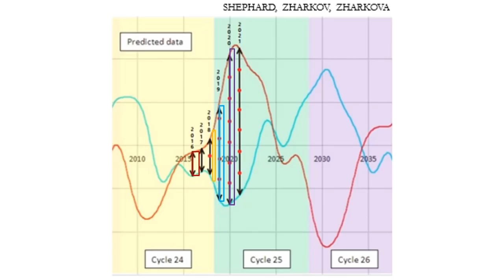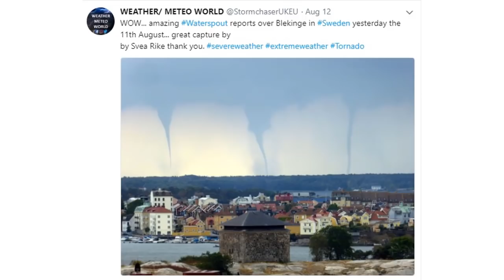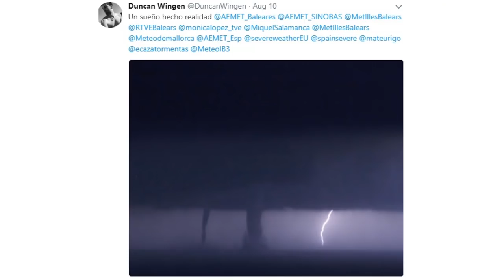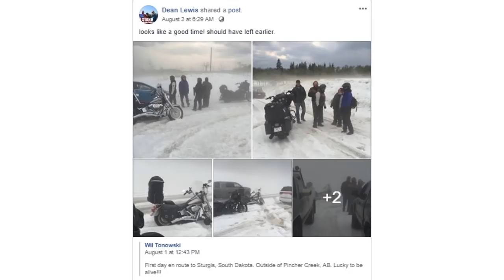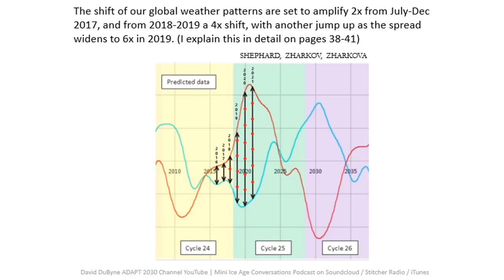How Fast the Climate is Going to Change from 2019-2021 a Forecast (688)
With the Suns magnetic waves cancelling, this will usher in fewer sunspots, more coronal holes and increased possibilities of huge CME's and EMP's. As you have all see these last few months are absurd with the weather amplification on our planet. I have broken down Zarkova's, Potpov's, Zarkov's and Shephard's research to show how much more amplification there will be in Earths weather patterns heading into 2021.